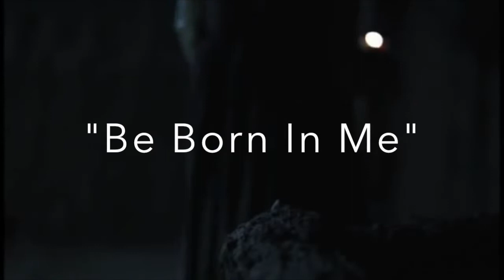Christmas Eve 2014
Christmas Eve promo for the Christmas Eve Service at the First Baptist Church of Paden City. December 24, 2014 at 6:00PM.